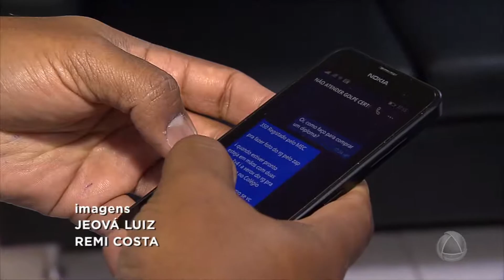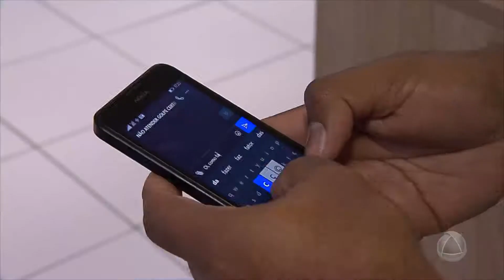Ex-vereador de Aracaju, Adriano Taxista - TV Atalaia Entrevista - 07/09/2017 - Bloco 1